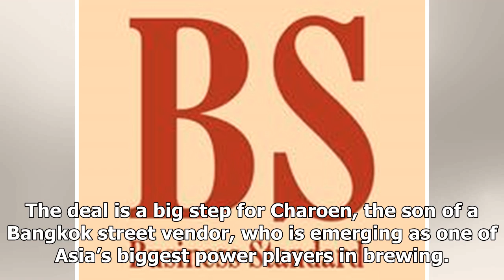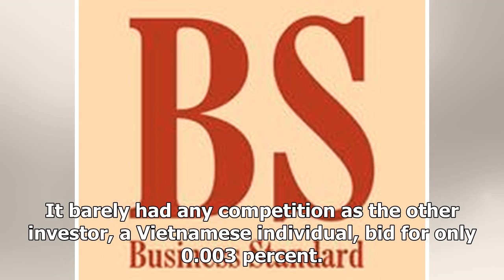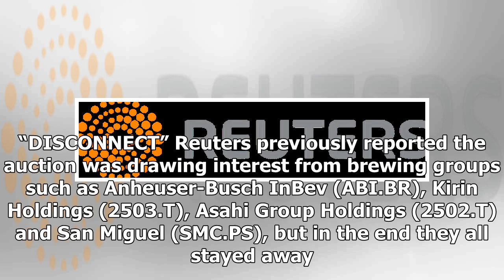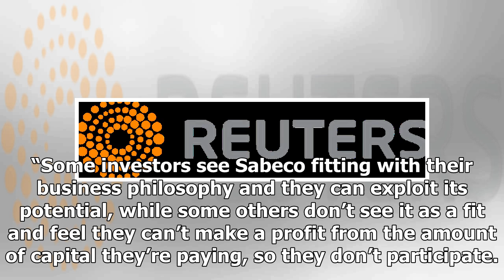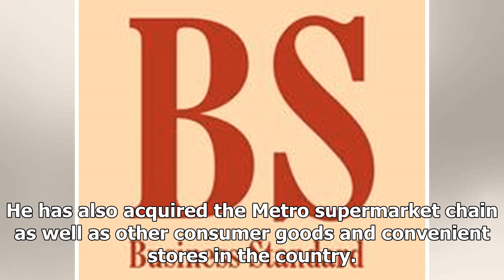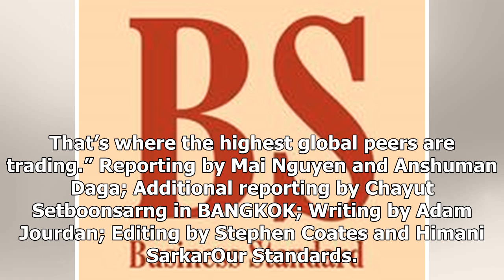TODAY NEWS - The Thai beer barons of se Asian expansion push with $4.8 female sabeco agreement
Host News - TODAY NEWS - The Thai beer barons of se Asian expansion push with $4.8 female sabeco agreement

Ho CHI MINH CITY/SINGAPORE (Reuters) - Thai Beverage (TBEV.SI) has won an auction to buy a majority stake worth $4.84 billion in Vietnam’s top brewer Sabeco SAB.HM, a lofty deal that adds a major asset to the beer-to-property empire of Thai magnate Charoen Sirivadhanabhakdi. The deal is a big step for Charoen, the son of a Bangkok street vendor, who is emerging as one of Asia’s biggest power players in brewing. He dominates his home market with Chang beer and owns Singapore’s Fraser and Neave Lt...